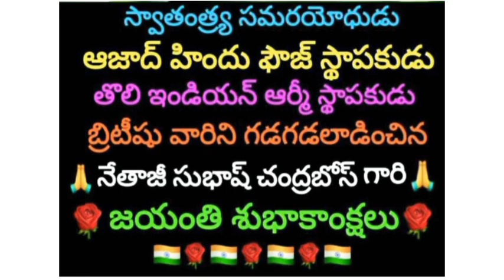మీరురక్తాన్నిఇవ్వండినేనుస్వాతంత్రాన్ని ప్రసాదిస్తానుఅన్నజాతీయవాది,స్వాతంత్ర్య సమరయోధుడు నేతాజీజయంతి🙏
a day dedicated to the fearless hero of India 🇮🇳netaji jayanti#
few words about netaji subhash chandra bose 🙏
little words about netaji#